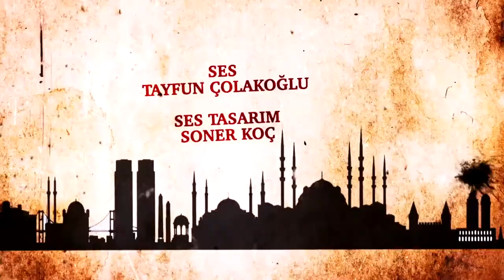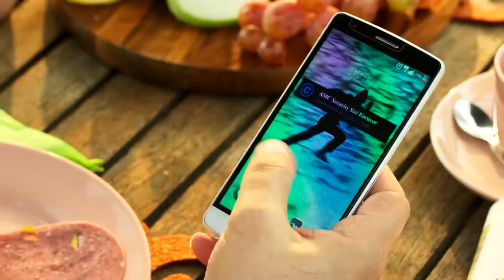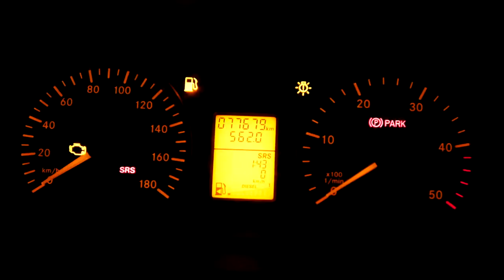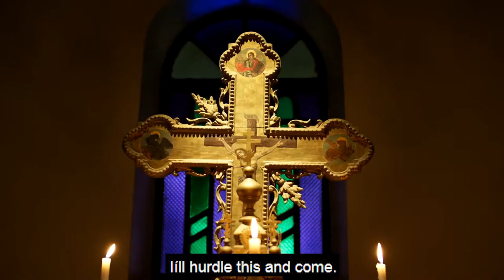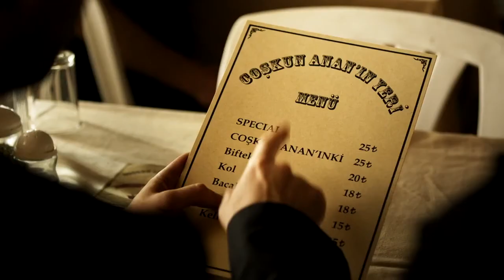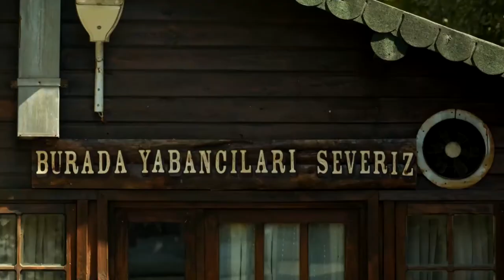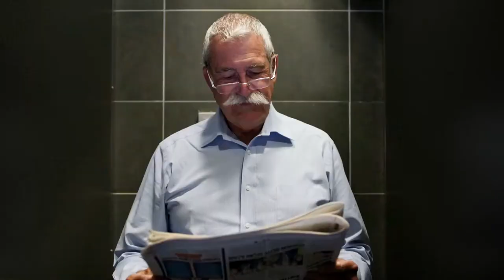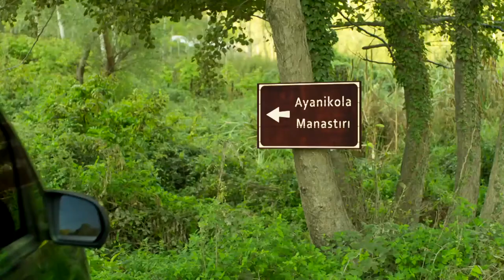Famous Bully 2 | Comedy Full Movie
Subject Of Movie:
After the events in the first movie, Gürkan (Gökhan Yıkılkan) and Altan (İnan Ulaş Torun) will be forgiven for doing a job given to them by Cevat Bakır (Gürkan Uygun). He also products Şahin's body in an original way. However, the two friends will not be able to do a job again, and they will succeed in getting Cevat Bakır, Necmi Baba (Tuna Orhan) and more after them. The Maniac Çatalbaşya who will be in this university will own it.

Movie Genre: Comedy
Director Orçun Benli
Cast: Gökhan Yıkılkan, İnan Ulaş Torun, Gürkan Uygun, Tuna Orhan, Ali Çatalbaş, Deniz Uğur
Country Turkey